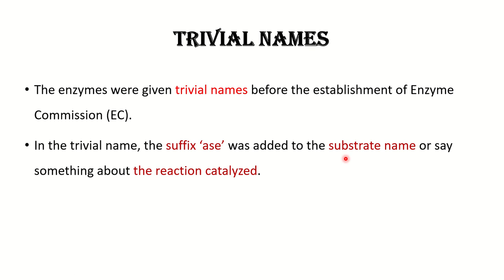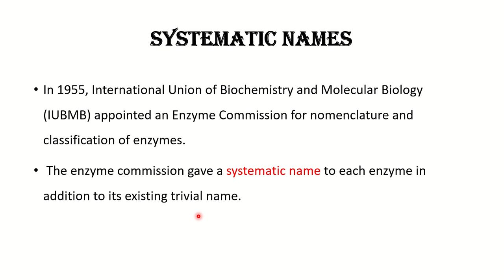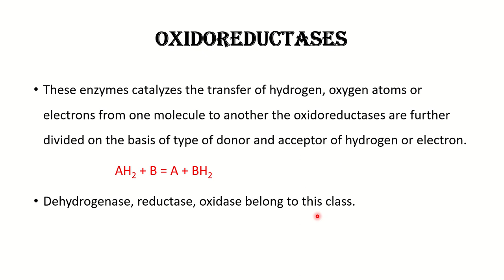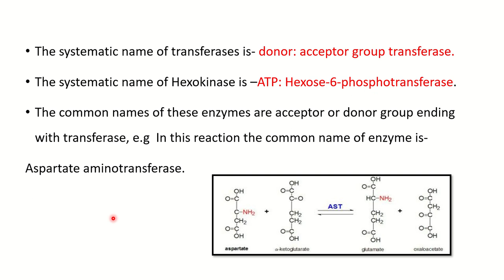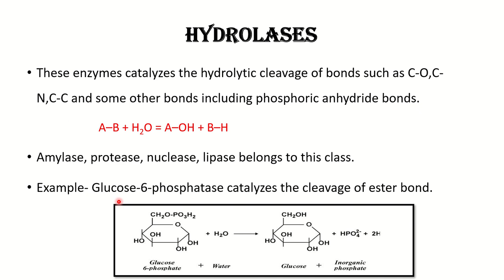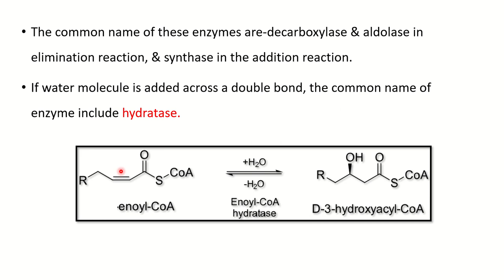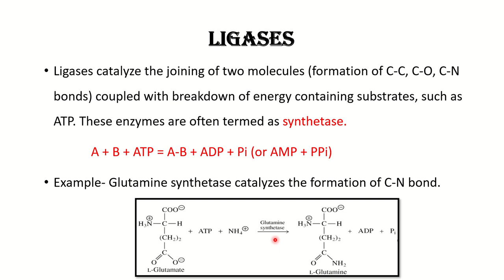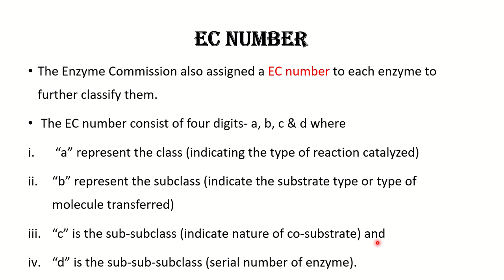Nomenclature & classification of enzymes